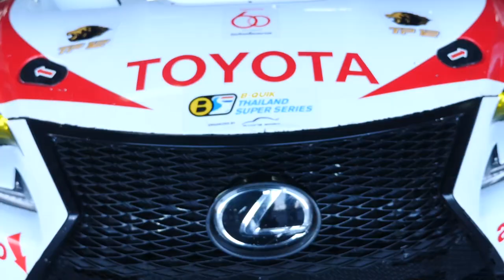ภาพข่าวการแข่งขันรถยนต์ทางเรียบระดับนานาชาติ ไทยแลนด์ ซูเปอร์ซีรีส์ เรซที่แปดวันที่ 11 ธ.ค.2565